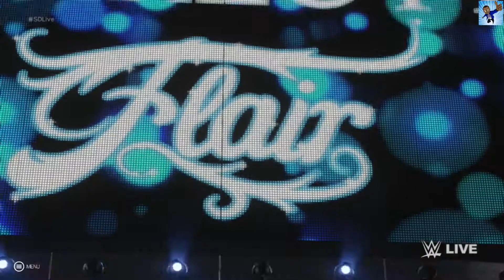Is The Queen Ready for Asuka? Welcome to B_Ron Sports!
Hello everyone I'm B_Ron and welcome to the first video of the channel! In this I go over a bit about me, my plans for content on the channel as well as a schedule. Plus you get a little taste of commentary as well. I'm excited to start this journey and look forward to having you all along for the ride!